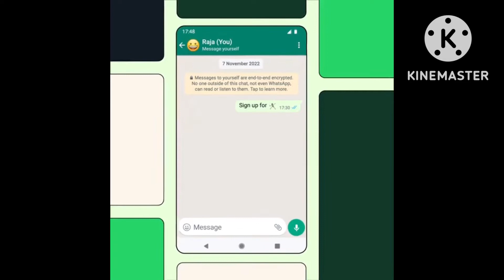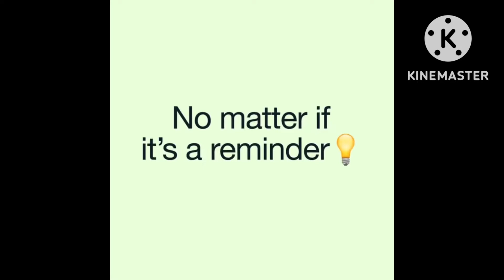Send WhatsApp message to me